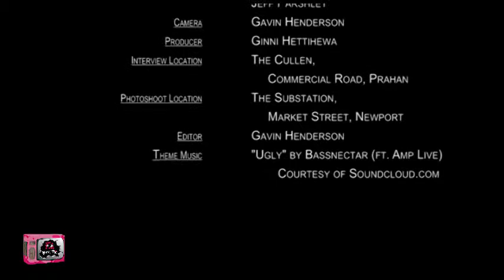Bent TV: Powered Entirely [NOH8], 14APR14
Monday April 14, 2014: Powered Entirely [NOH8 Campaign Photo Shoot]

Segment: Powered Entirely By Ginni
Host: Ginni
Guests: Adam Bouska, Jeff Parshley
Topic: Ginni presents the co-founders of the NOH8 Campaign, who may actually talk faster than Ginni, covering how it came to be, its humble beginnings through to the present day World Wide campaign. We intersperse their discussion with a taste of the NOH8 Campaign photo shoot held in Melbourne, February 15 2014.

Our References: 14APR14, 2014 07, s82ep07